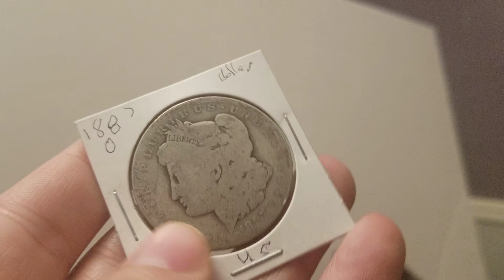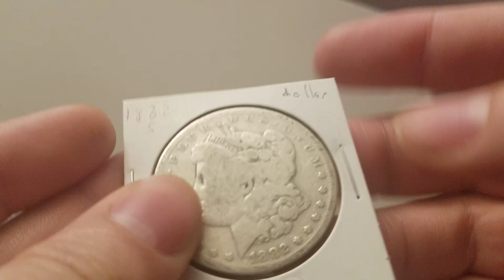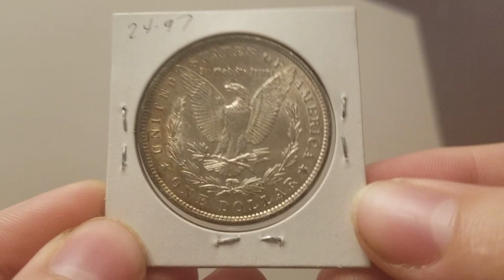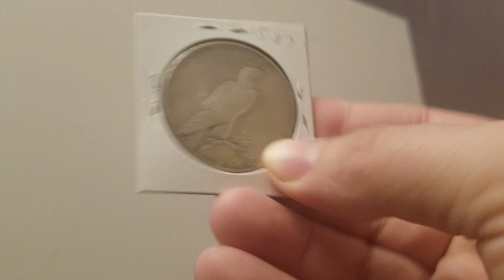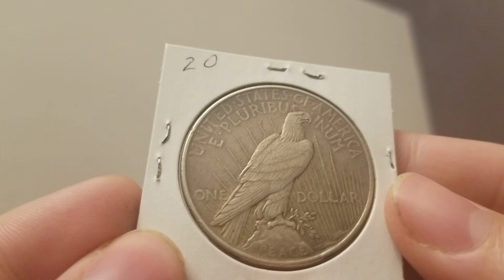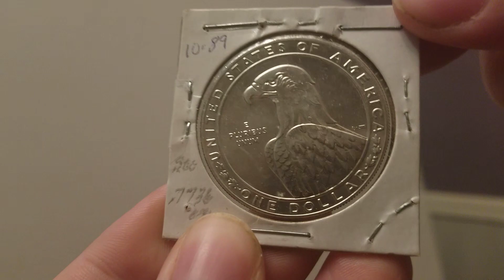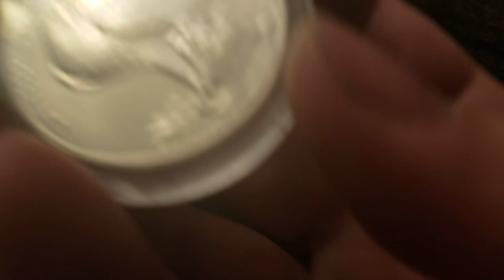Response Video to Tom's Coins. Silver Dollars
the premiums  are too damn high